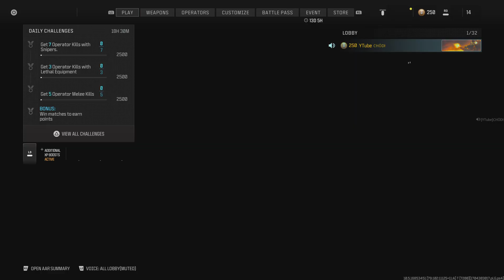the *1 SHOT* MTZ INTERCEPTER is the MOST BROKEN META in MW3! 😳(Best MTZ INTERCEPTER Class Setup)☢️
3KD+ PS5/CONTROLLER PLAYER🎮

We’re uploading 2 times a day on this channel!😮‍💨

NUKE #111 n 112☢️